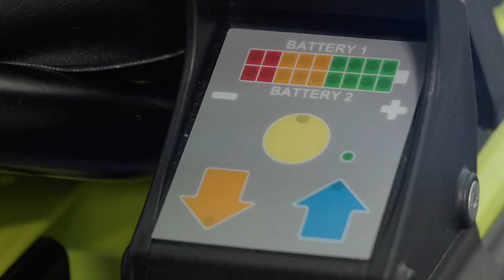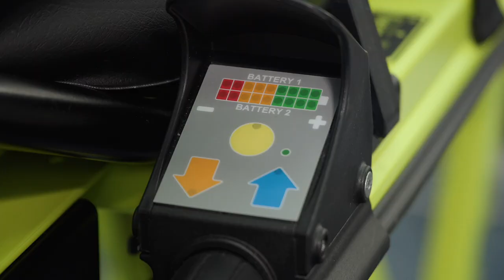A short movie of the KARTSANA electric stretchers SiLVER and BRAVA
English:
A short mavie promoting the KARTSANA brand SiLVER and BRAVA electric stretchers, which was the only one to introduce two models of electric stretchers:
- SiLVER for basic ambulance tasks,
- BRAVA is a more advanced model of electric stretchers with a choice of different solutions for ambulance (from basic to pneumatic)

If you are interested in more detailed videos illustrating the operation of the SiLVER and BRAVA models, we encourage you to watch other videos of our channel.

We are happy to present you how stretchers work in practice.

POLSKI
Film promujący nosze elektryczne SiLVER i BRAVA marki KARTSANA, czyli producenta, który jako jedyny wprowadził dwa modele noszy elektrycznych:
- SiLVER do podstawowych zadań pogotowia ratunkowego,
- BRAVA to bardziej zaawansowany model noszy elektrycznych z możliwością wyboru różnych podstaw do ambulansu (od podstawowych po pneumatyczne)

Jeśli interesują Cię bardziej szczegółowe filmy obrazujące działanie modeli SiLVER i BRAVA to zachęcamy do pozostałych filmów naszego kanału.

Chętnie zaprezentujemy Ci jak działają nosze w praktyce. Skontaktuj się z nami i umów się na pokaz działania noszy w Twoim mieście.